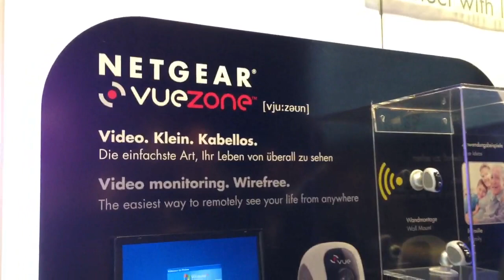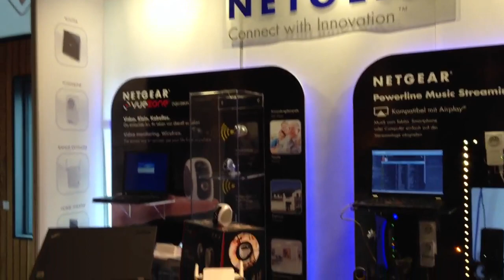Netgear update at presszone Event Wifi AC routers, extend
Netgear update at presszone Event Wifi AC routers, extenders en IP camera's door Crowdshow